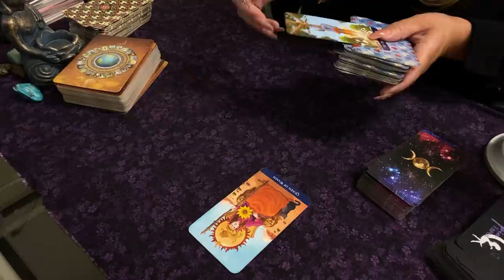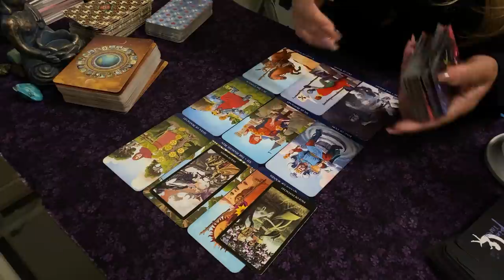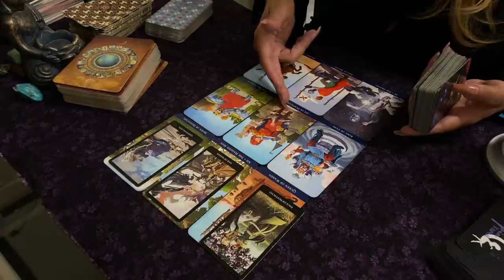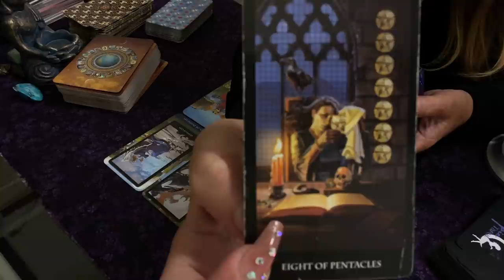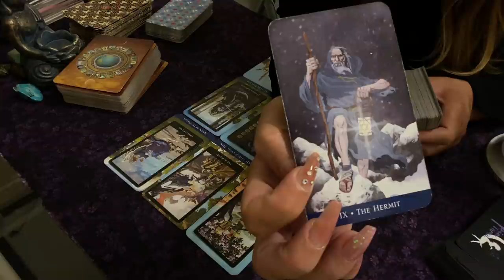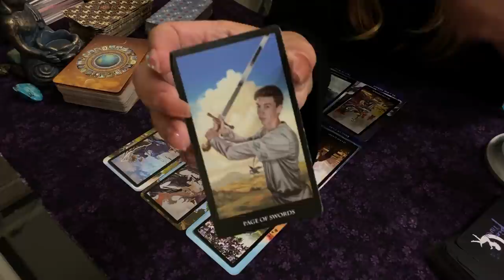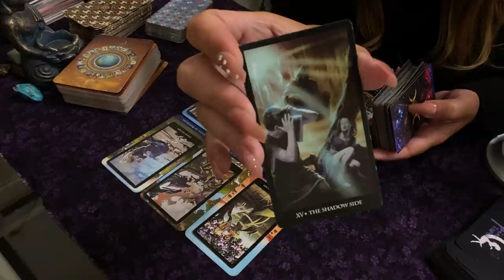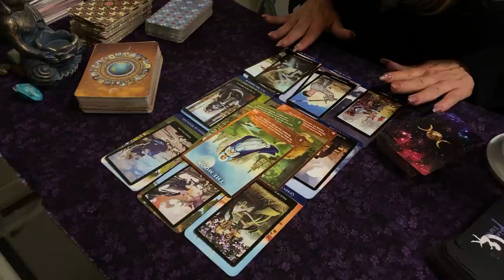🅥🅘🅡🅖🅞 ♍️ Your Silence Is Being Felt 🤫❤️ NEXT 24 HOURS